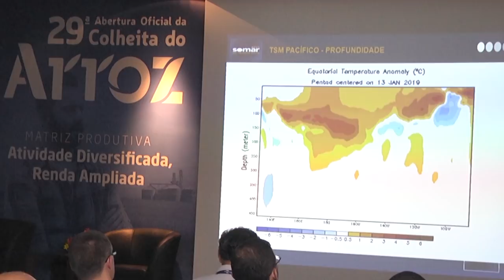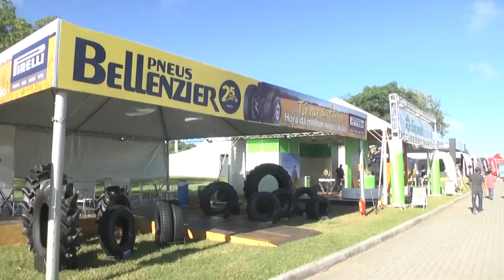Rio Grande Rural #1055 03/03/19 1º bloco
Março, mês das mulheres: uma homenagem a elas que são uma das principais forças da agricultura familiar.

Março, mês das mulheres! Elas representam uma das forças da agricultura familiar. Hoje cerca de 14 milhões de mulheres estão no campo e 45% dos produtos são cultivados por mãos femininas. Em pelotas uma produtora investiu em um sonho, construiu uma agroindústria e é exemplo de superação.

Maior evento orizícola da América Latina: Abertura da Colheita do Arroz é realizada no município de Capão do Leão

Entre os dias vinte e vinte e dois de fevereiro aconteceu o maior evento orizícola da América Latina: a Abertura Oficial da Colheita do Arroz no Rio Grande do Sul. A vigésima nona edição foi sediada na estação terras baixas da Embrapa Clima Temperado, no município do Capão do Leão.

Na abertura da colheita do arroz desse ano, as palestras e os estandes foram além da cultura do arroz. Projeções climáticas, trabalhos sociais e tecnologias para facilitar o trabalho no campo foram alguns dos destaques.

O lançamento brs pampa cl é derivado da brs pampa, cultivar que também foi desenvolvida pelo programa de melhoramento genético da Embrapa. As duas cultivares apresentam características que as tornam mais saudáveis e sustentáveis para quem produz e também para quem consome essas variedades de arroz.

E uma nova cultivar de arroz foi lançada pela embrapa durante o evento. O material permite que as lavouras sejam mais sustentáveis.

Programa #1055